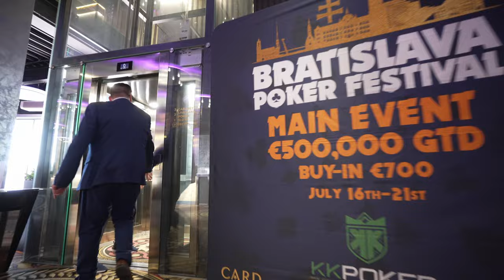POKERNM24: Mr. Fun & Games Phil Baker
Norgesmesterskapet i poker 2024: Alles favoritt-ire, Phil Baker, er Poker NMs helt egen Mr Fun & Games. Han viser og forteller med sedvanlig innlevelse om alt det gøyale som skal skje under NM-uka utenfor pokerbordene.